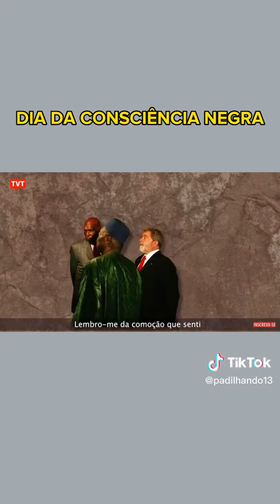20 DE NOVEMBRO - O DIA DE HOJE LEMBRA O QUE NÃO PODE SER ESQUECIDO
Pronunciamento do presidente eleito, Luiz Inácio Lula da Silva, por ocasião da comemoração de 20 de Novembro, em memória de Zumbi dos Palmares.